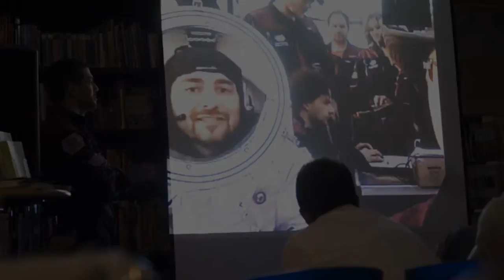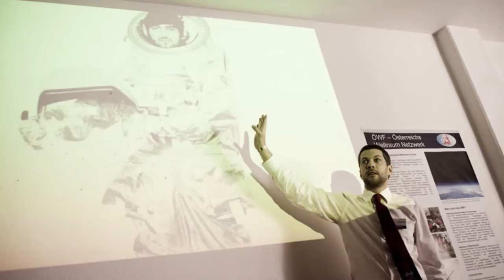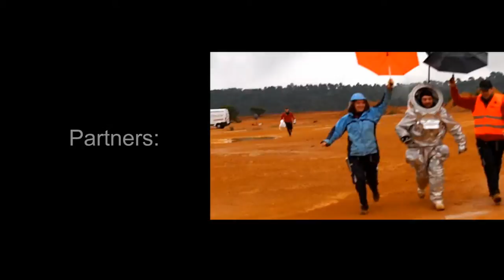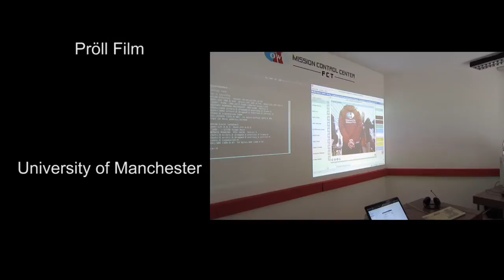OEWF Mars Expedition Simulation 2011 Summary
Summary of the OEWF Mars Expedition Simulation in Rio Tinto / Spain in April 2011 from 15.-25. April 2011.